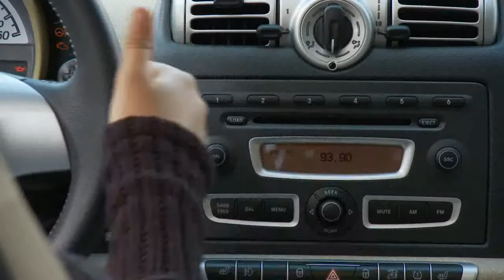Distractions Can Be Deadly on Rail Level Crossings (low quality audio)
In Australia, from 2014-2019, there were 194 collisions between trains and vehicles, and 27 collisions between trains and pedestrians at level crossings. Look.Listen. Live.

With all that noise, you might think it's an easy thing to avoid a train.

Canadian rail level crossing safety video, the message is compelling for Australian road users too, Look! Listen! Live!

Some very good information about Rail Level Crossing Safety from CARRS

"In Australia, from 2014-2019, there were 194 collisions between trains and vehicles, and 27 collisions between trains and pedestrians at level crossings."